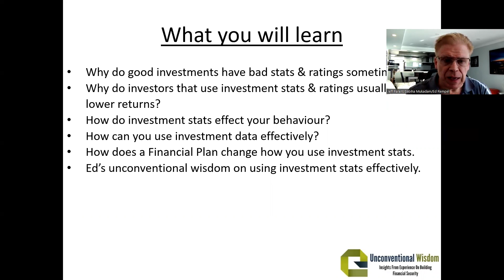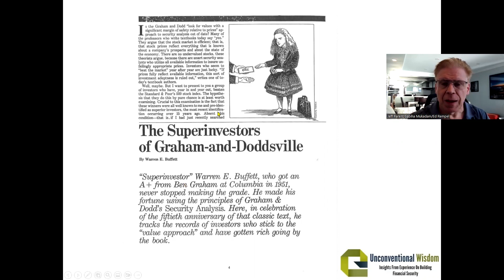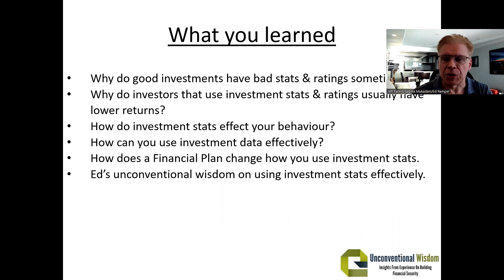Why Simple Investment Stats Don’t Give You Good Returns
If you’re investing in equities, you may be using various investment data software like Morningstar.

The problem?

Investment data often gets misused.

This is because you may be looking at short-term stats and ratings from only the last 1-5 years.

It takes a lot of effort looking at investment stats, but most people who do this incorrectly, don’t get good returns.

In my latest video, you’ll learn how to look at long-term data and how to use investment data effectively.

• Why do good investments have bad stats & ratings sometimes?
• Why do investors that use investment stats & ratings usually have lower returns?
• How do investment stats affect your behaviour?
• How the Dunning-Kruger effect happens when investing.
• How can you use investment data effectively?
• Common investing mistakes to avoid.
• Ed’s unconventional wisdom on using investment stats effectively.
• How does a Financial Plan change how you use investment stats.
• Why it’s important for your financial planner to study fund managers.
• How fund managers often beat the index.

. and more!

⏰ TIMESTAMPS

00:00 | Intro & Ed’s trip to Aruba.
00:57 | What is the Morningstar Ship metaphor?
02:01 | The purpose of this video.
02:30 | What you will learn from watching this video.
03:10 | Why do good investments have bad stats & ratings sometimes?
08:41 | Why do investors that use investment stats & ratings usually have lower returns?
11:36 | How do investment stats affect your behaviour?
12:10 | How the Dunning-Kruger effect happens when investing.
13:17 | How can you use investment data effectively?
19:04 | What are indexes?
19:58 | Common investing mistakes to avoid.
25:51 | Ed’s unconventional wisdom on using investment stats effectively.
27:00 | How does a Financial Plan change how you use investment stats.
30:31 | Ed’s definition of risk when investing.
33:23 | Why it’s important for your financial planner to study fund managers.
35:33 | How fund managers often beat the index.
40:35 | The Superinvestors of Graham-and-Doddsville by Warren Buffet.
40:45 | Recap of video talking points.
41:17 | How to contact Ed.

Ed Rempel CPA, CMA, CFP is a financial blogger, fee-for-service financial planner and tax accountant with a ton of real life financial planning experience. He was awarded “Best Canadian Personal Finance Blog” by Expertido, and is the #1 financial blog in Canada for a financial planner on Hardbacon and Feedspot.

For the past 28 years, he has assisted thousands of Canadians with creating real, professional, “interactive” financial plans that earn results. Ed is known for his financial strategies, such as the Smith Manoeuvre and Lifecycle Investing strategies. He is also particularly skilled with the 8-Year GIS Strategy, a strategy to help seniors qualify for larger government pensions using effective planning & investing.